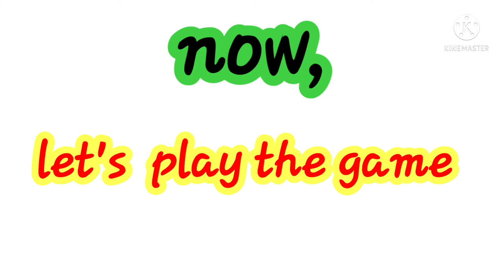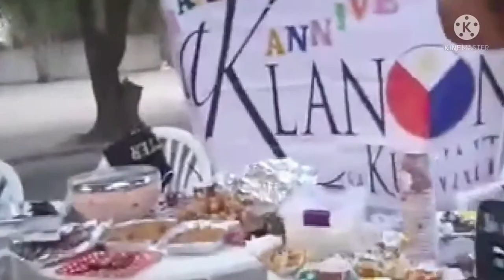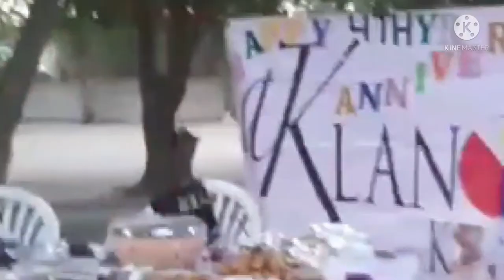Aklanon sa Kuwait 4th anniversary celebration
Filipinos working in Kuwait take their day offs to feel their leisure  time and meet each other for bonding ang jamming, until we create  an organisation and approve by the philippines embassy kuwait.
the founder and the president of the organisation always guide the member and always active for what program held by the philippines embassy kuwait.
In this regard I would like to post this video of mine to show how our organization works and apply a love, respect and unity to anyone..

for my fb account visit me in
Rhia elay domingo